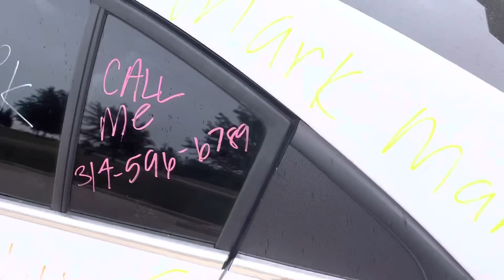SPRAY PAINTING MY GIRLFRIENDS CAR PRANK !! ( WHO’S MARK?)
COUPLES INSTAGRAM: NayandMaury
NAYLAS INSTAGRAM: Missnaylagorg
KHAMAURYS INSTAGRAM: __Khamaury